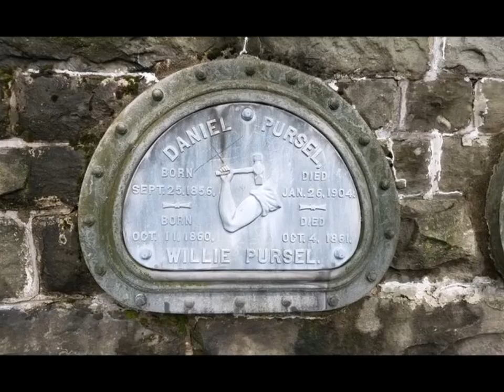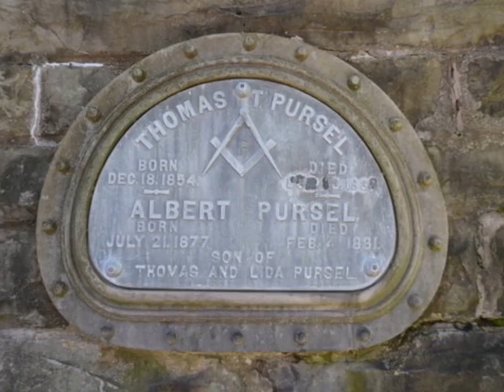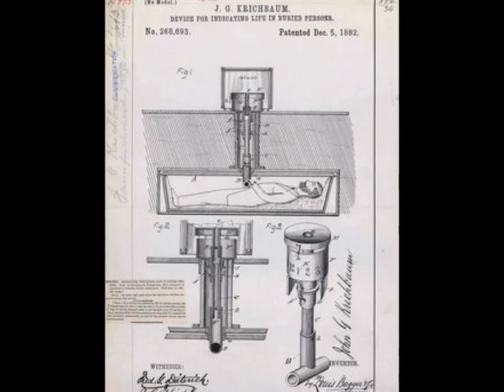THE BURIAL ESCAPE HATCH